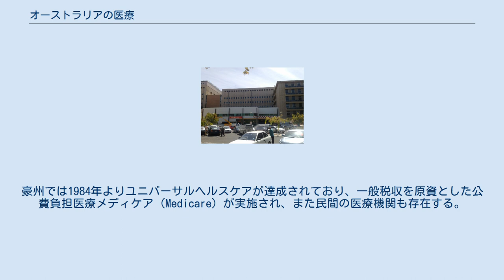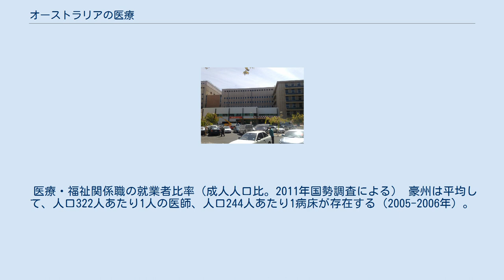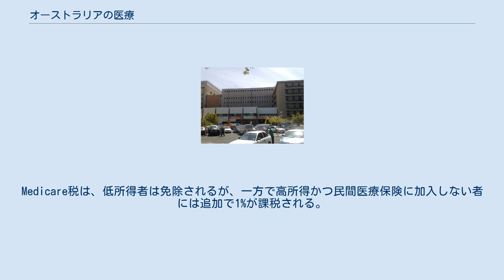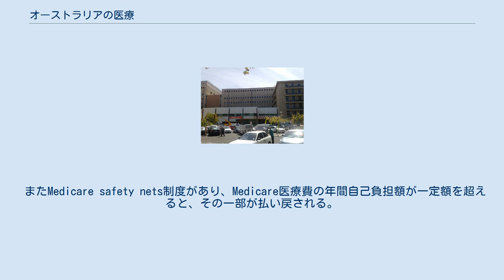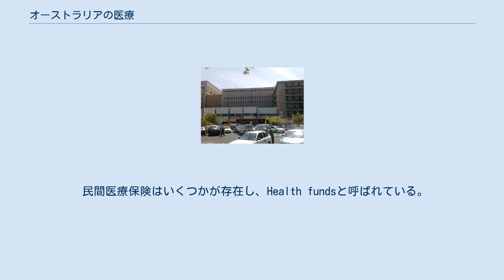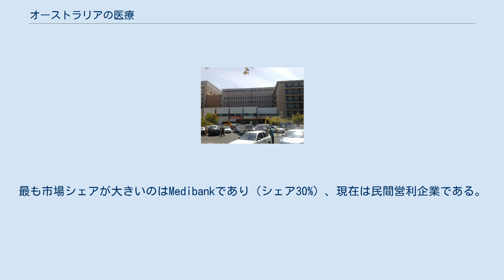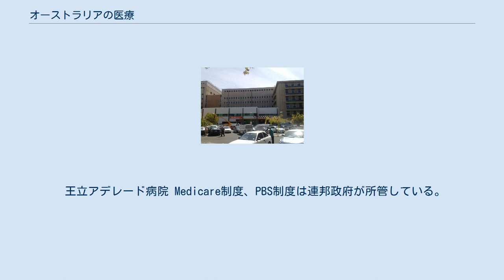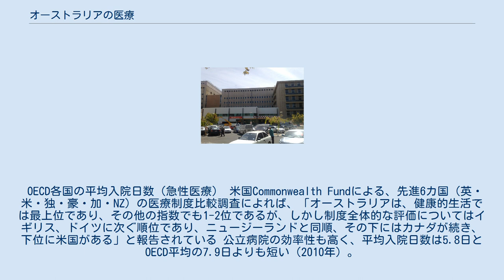オーストラリアの医療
OECD各国の一人あたり保健支出（青は公的、赤は私的） OECD各国の財源別保健支出。
 水色は政府一般歳出、紫は社会保険、赤は自己負担、橙は民間保険、緑はその他 オーストラリアの医療（Health care in Australia）は公営と民間組織の両者が存在し、保健省（オーストラリア）が国家健康政策を決定し、その実施は各州政府が担っている。
豪州では1984年よりユニバーサルヘルスケアが達成されており、一般税収を原資とした公費負担医療メディケア（Medicare）が実施され、また民間の医療機関も存在する。
なお豪州には社会保険制度は存在しない。
 Medicare制度は所得に課される1.5%のメディケア税を原資としており、また政府一般税収も投入されている。
民間保険に加入していない高収入者は、メディケア税が更に1%課される。
またMedicareとは独立して薬剤補助スキーム（PBS）が存在し、処方薬費用の一部が補助される。
 医療・福祉関係職の就業者比率（成人人口比。2011年国勢調査による） 豪州は平均して、人口322人あたり1人の医師、人口244人あたり1病床が存在する（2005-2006年）。
国勢調査によれば、70,200人の医療従事者（医師および専門技師）、257,200人の看護師が就業中である（2011年）。
 平均余命は世界でも上位国であり、WHOの2013年疾病負荷（Global burden of disease）では、豪州は世界3位の平均余命であった。
2005年の出生時平均余命は、男性が78.5歳、女性が83.3歳であった。
2006年の人口千人あたり死亡率は、男性12.8、女性6.5であった。
2006年の乳児死亡率は1000人あたり5.0人であった。
栄養失調の人口は2.5%以下であった（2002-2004年）。
 主要な死因は、虚血性心疾患、脳血管障害、認知症、アルツハイマー病、気管支肺がん、慢性閉塞性肺疾患であった（2011年）。
総合診療医に受診している者の半数以上は、心臓病、がん、糖尿病といった慢性疾患であった。
 課題としては、豪州で広まりつつある慢性疾患は糖尿病で、毎年10万人のペースで増加している。
平均して市民の5人に一人が2型糖尿病である。
 豪州はユニバーサルヘルスケアが達成されており、イギリス連邦諸国に倣ったプライマリケアおよび総合診療医（GP）システムを持つ。
公的制度Medicareは1984年から施行されており、外来診療の一部補助と、入院治療の全額が補償される。
Medicareは個人所得への2%程度の課税を原資としており（Medicare税）、一部は政府一般税収も投入されている。
Medicare税は、低所得者は免除されるが、一方で高所得かつ民間医療保険に加入しない者には追加で1%が課税される。
 公費負担率は以下によって変わる。
公立病院での大部分の医療は、連邦政府が公費負担される。
 サービス毎にMedicare Benefits Scheduleに基づく。
典型的には、入院は100%、GP受診は75%、専門医受診は85%の費用がカバーされる。
 患者の公的扶助支給状況 患者が年間に支払った医療費が、設定されたしきい値を超えているかどうか 医療の大部分は政府負担であるが、一括請求制度で受診している場合を除いて、患者は自己負担額を払わなければならない。
とりわけ歯科、眼科、救急搬送はカバーされず、扶助受給のための低収入者カードを保持していなければ、その全額が自己負担となる。
 またMedicare safety nets制度があり、Medicare医療費の年間自己負担額が一定額を超えると、その一部が払い戻される。
 OECD各国の民間医療保険種別。
 橙は基礎的、水色は基礎分野の補完、緑はオプション的、紫はそれらの重複。
 豪州の医療制度は、公的医療制度と民間医療保険が並立している。
患者は民間医療保険に加入することもでき、民間保険からは自己負担部分が補償される。
プランは様々で、一部サービスのみから全サービスを対象とするものもある。
実際には民間保険で補償されても、患者には多少の自己負担部が残る。
また混合診療が認められている。
 政府は市民に対し、収入に応じて民間医療保険に入ることを推奨しており、保険料の一部（おおよそ3分の1）は所得税控除となる。
高収入であるが民間保険に入らない者に対しては、メディケア重課税（Medicare Levy Surcharg...